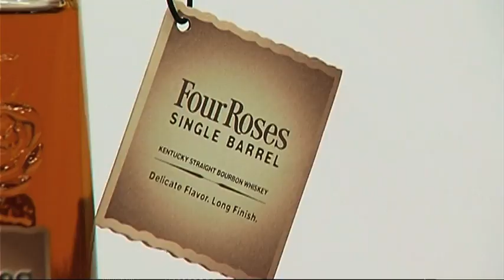Four Roses Single Barrel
Kleur: de kleur is diep warm amber.
Geur: in de geur herken je rijp fruit, vanille, cacao en hout.
Smaak: de smaak laat peer, pruim, kersen en iets floraals zien.